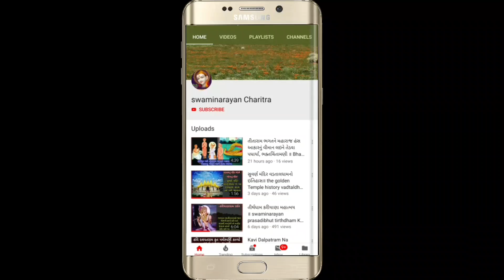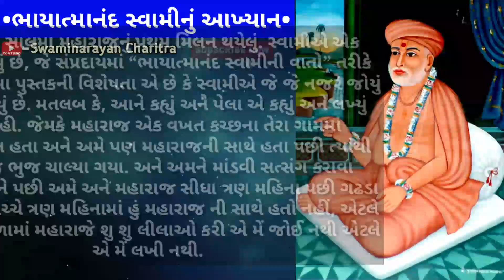Bhayatmanand Swami Nu Akhyan || ૧૧૭ વર્ષના ભાયાત્માનંદ સ્વામી નું આખ્યાન, જીવન કવન.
ભગવાન સ્વામિનારાયણે જેમને ભાઇ નું બિરુદ આપેલું, ભગવાન સ્વામિનારાયણ જેમને મોટા ભાઇ કહીને બોલાવતા, એવાં ભાયાત્માનંદ સ્વામી નું આખ્યાન આ વીડીયો મા અમે તમને ખુબ ઝીણવટ પૂર્વક કહ્યું છે તો તમે આવાં બીજા નંદસંતોના આખ્યાન સાંભળવાં માંગતા હોય તો આ ચેનલ ને સબ્સક્રાઇબ કરી બેલ આઇકન અવશ્ય દબાવી અને All પર સિલેક્ટ કરી દેજો.